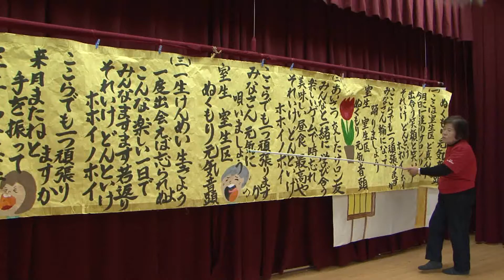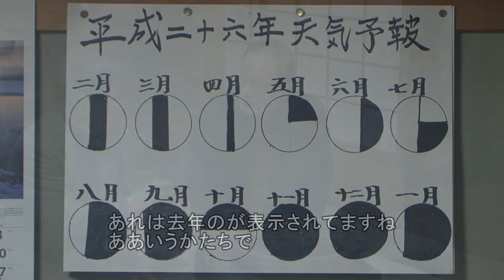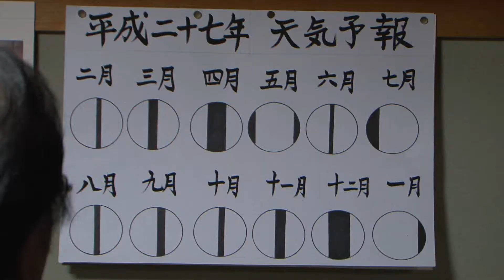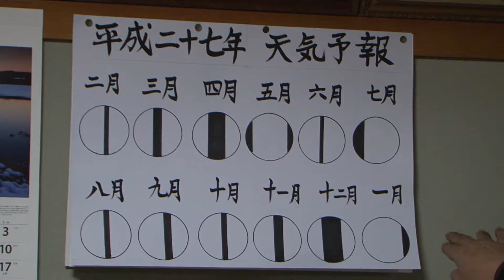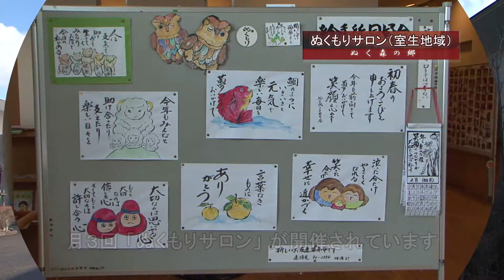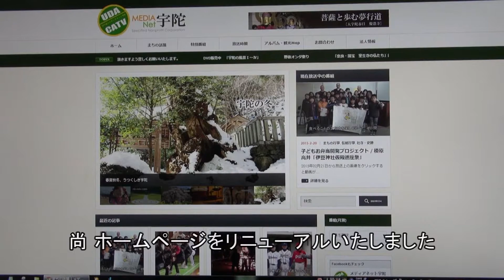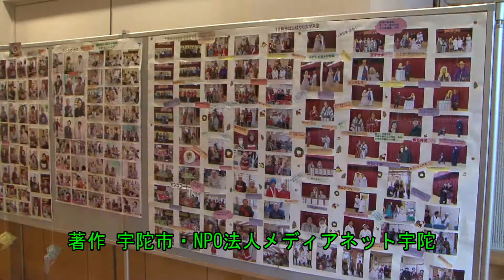2015/03/01 野依白山神社「豆焼き」 / ぬくもりサロン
[メディアネット宇陀]まちの話題

奈良県宇陀市メディアネット宇陀はまちの話題を発信しています！